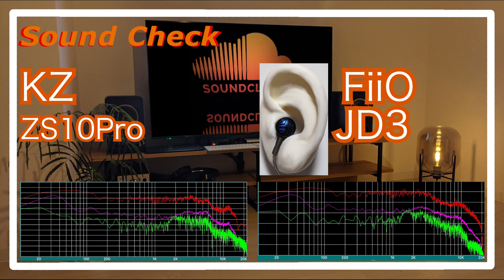KZ ZS10Pro vs FiiO JD3 [IEMs Chinese In-Ear Sound Comparison 中華イヤホン音比較]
KZ ZS10Pro
FiiO JD3

0:00 melody
0:30 drum
0:44 melody
1:43 drum
1:58 melody
4:11 drum
4:25 melody
5:24 drum